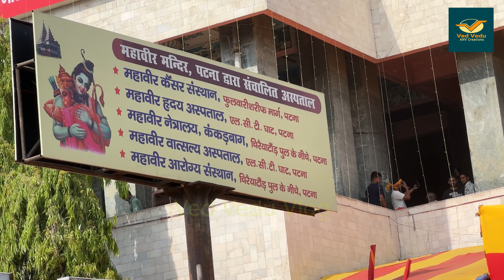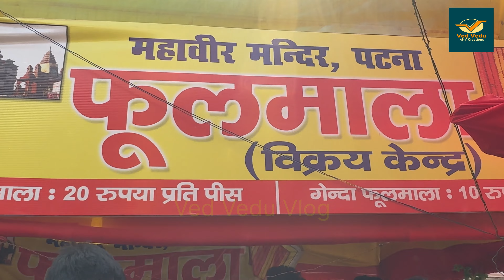रामनवमी पर महावीर मंदिर पटना में दर्शन के लिए यहाँ से लगना होगा लाईन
रामनवमी पर महावीर मंदिर पटना में दर्शन के लिए यहाँ से लगना होगा लाईन | रामनवमी पर महावीर मंदिर पटना में दर्शन के लिए तैयारियाँ हो रही है ज़ोर शोर से

Search Key:-

Ramnavmi 2024
Mahavir Mandir Patna
Patna Mahavir Mandir
Ramnavmi 2024 date
R Block Patna
GPO Golambar Patna
Mahavir Mandir Prasad price
Mahavir Mandir naivedyam ladoo price
Mahavir Mandir Patna Address
Ramnavmi Mahavir Mandir Patna
Mahavir Mandir Patna Ramnavmi
Hanuman Mandir Patna
Patna Hanuman Mandir
Patna Famous Place
Patna tourist place
Patna Mahavir Mandir Vlogs
Mahavir Mandir Video
Mahavir Mandir Latest  vlog
Mahavir Mandir Latest update
Mahavir Mandir patna Latest update
Mahavir Mandir patna Latest update 2024
Patna Vlogs
Patna Explore
Patna Vlog
Bihar Explore
Bihar Vlog
Daily Vlog